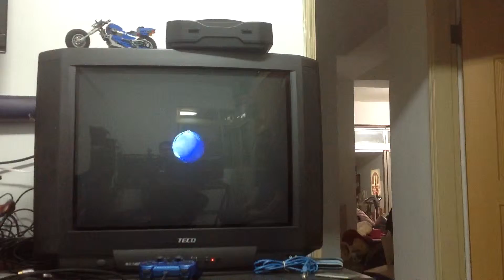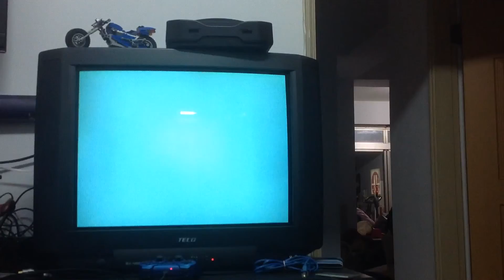Cruisin the world! Retro day!